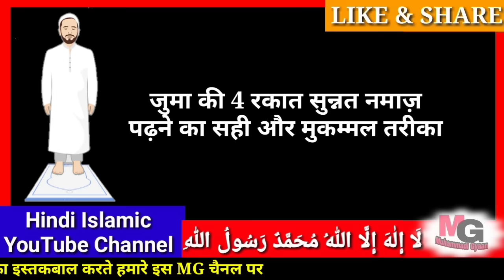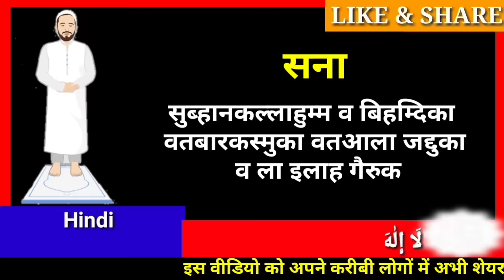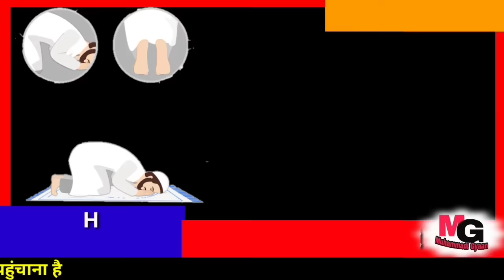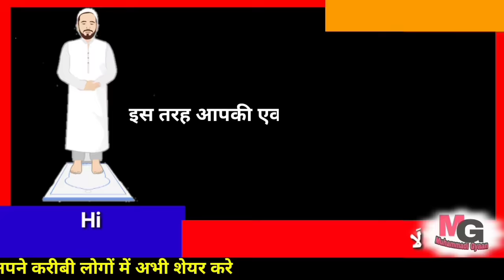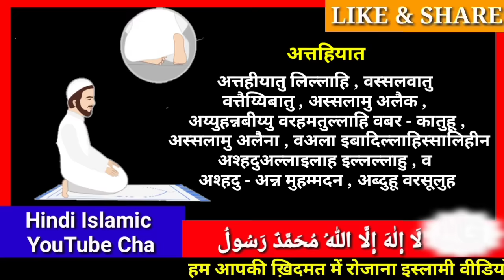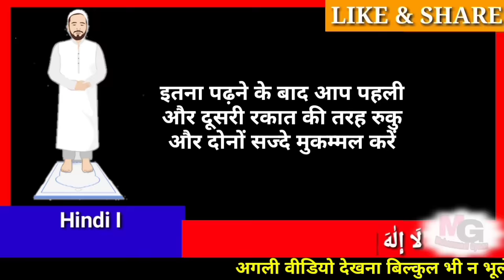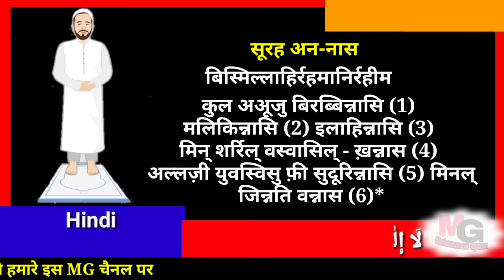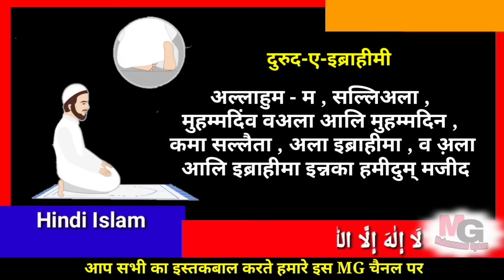juma ki sunnat namaz ka tarika | jumma ki sunnat namaz padhne ka tarika | juma ki namaz ki niyat